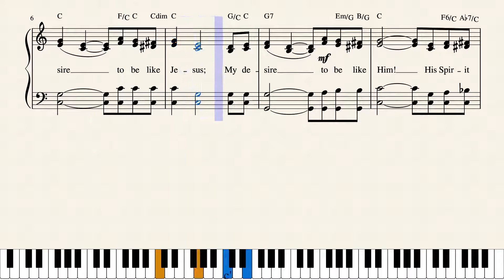My Desire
This short hymn chorus was written and composed by Lillian Plankenhorn in 1946. It is published in 7 hymnals, including being #141 in Lillenas Publishing's 1987 "Master Chorus Book".

No biographical data was available for Lillian Plankenhorn.